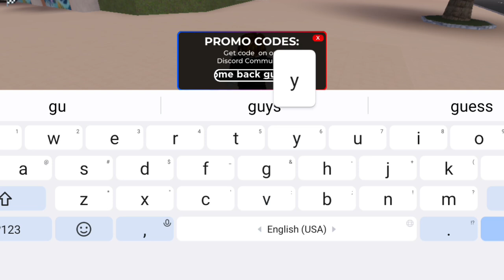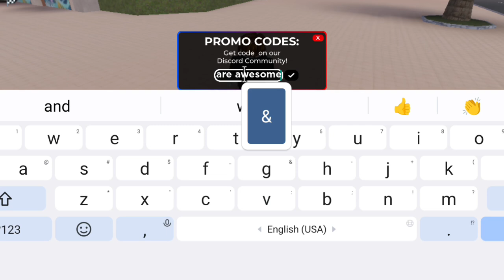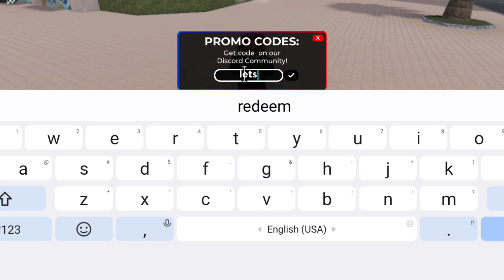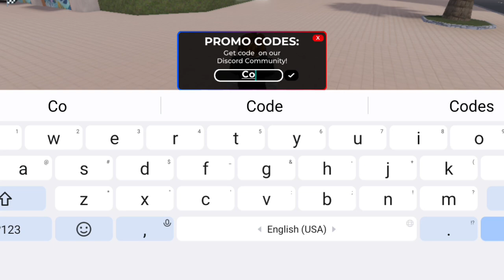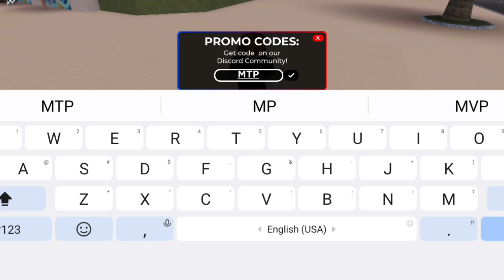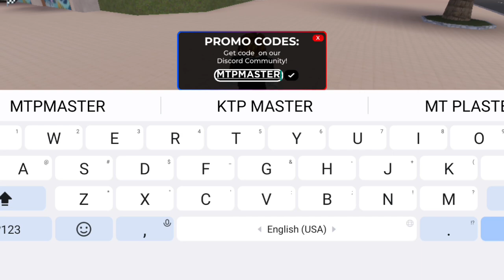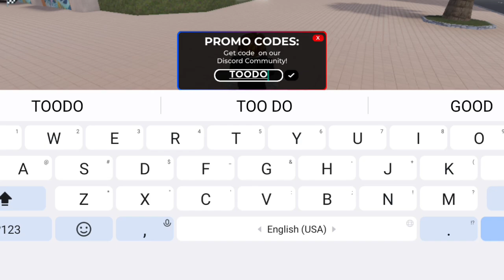⚠️Newest ⚠️ Moto Trackday Project Codes 2024 - Roblox Moto Trackday Project Codes 2024